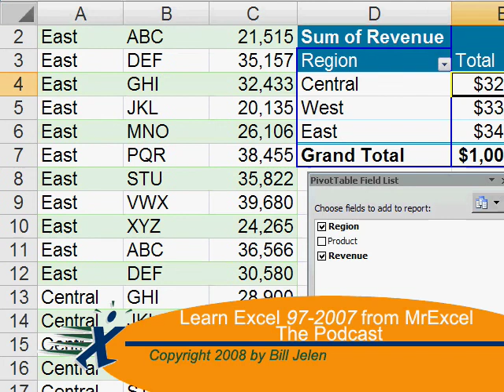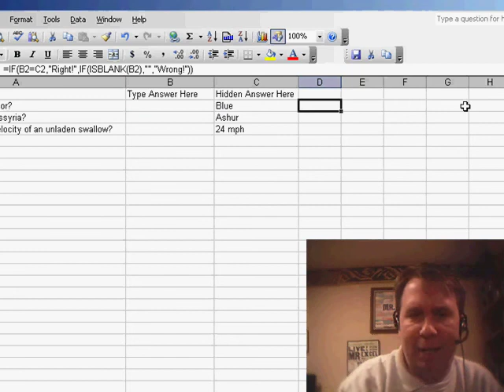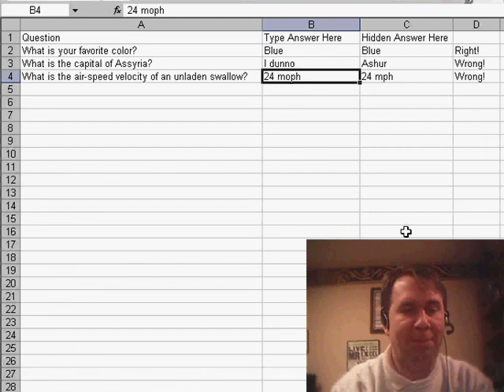Excel - How to Set Up a Quiz in Excel using Conditional Formatting | Excel Tutorial - Episode 682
Microsoft Excel Tutorial:  How to Set Up a Quiz in Excel using Conditional Formatting.

Welcome back to the MrExcel netcast! In today's video, we have a great question sent in by Ross. He's heading back to university and wants to know how to set up a quiz in Excel. Ross's initial idea was to hide the answer column and type in the answer, but he ran into a problem when he un-hid the column and saw the other answers. So, I'm going to show you an alternate solution to this problem.

First, I added an IF statement in column D that checks if the answer in column B matches the correct answer in column C. If it does, it displays "Right". If not, it checks if column B is blank and displays nothing. And if the answer is wrong, it displays "Wrong". This is a bonus tip, but here's the real solution to Ross's problem.

We're going to use Conditional Formatting to hide the answers until the user types in their answer. Select all the answers, go to Format, and then Conditional Formatting. Instead of "Cell Value Is", change it to "Formula Is". Now, we need to write a formula that evaluates to true or false. We want to hide the answer until the user types something in, so we'll use the formula "=ISBLANK(B2)". Make sure to not use a dollar sign before the 2, so the formatting can be applied to all cells. Then, change the font color to white. Now, when the user types in their answer, the correct answer will appear.

Let's try it out! What's your favorite color? Type in "blue". The answer appears and says "Right". What's the capital of Assyria? I don't know. The correct answer appears and says "Wrong". And for a fun example, the airspeed velocity of an unladen swallow is 24 miles per hour. If you spelled it wrong, the correct answer will appear and say "Wrong". This is a cool little trick that Ross's question inspired me to share with you.

Ross is heading back to university and was hoping to use Excel to quiz himself. In Episode 682, I will show you how to use conditional formatting to hide the correct answer until an answer is filled in.

Table of Contents:
(00:00) Introduction and question from Ross
(00:20) Initial solution and problem with hiding answers
(00:47) Alternate solution using IF statement
(01:10) Real solution using Conditional Formatting
(01:48) Demonstration of solution
(02:15) Explanation of key elements in solution
(02:30) Clicking Like really helps the algorithm

This video answers these common search terms:
Answer validation in Excel
Blank cell check in Excel
Cell value comparison in Excel
Change font color in Excel
Conditional Formatting in Excel
Excel quiz setup
Formatting cells based on formula in Excel
Formula Is in Conditional Formatting
Hide and unhide columns in Excel
Hide columns in Excel
Quiz grading in Excel
Tips for Excel quizzes